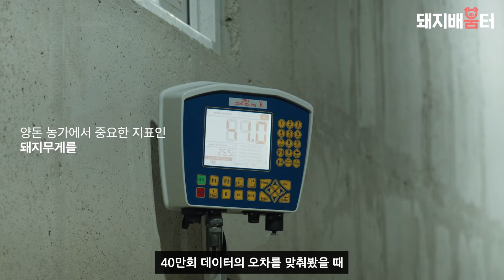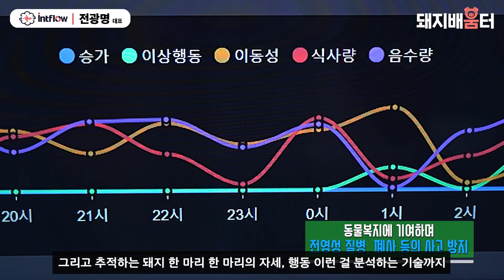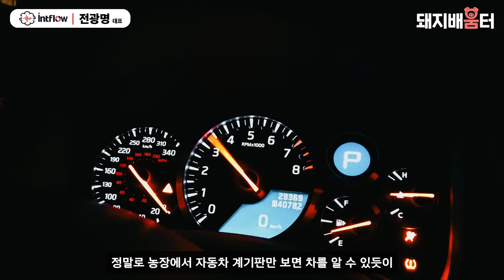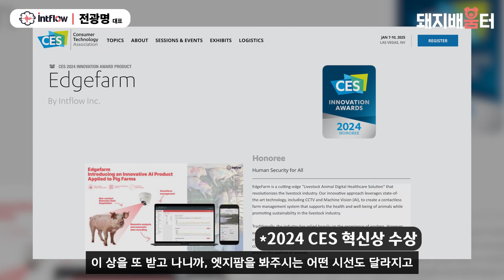대한민국 양돈 AI는 지금! 🐷 해외수출의 시대 💁‍♂️인트플로우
대한민국 양돈 AI는 지금 🐷 해외수출 시대 !

💁‍♂️  인트플로우 전광명 대표

*이 영상은 MSD 동물약품의 후원으로 제작되었습니다